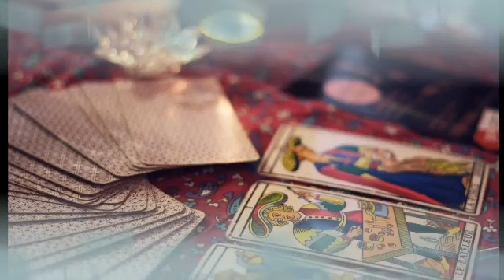برج الدلو من الأن من 16 مارس 2023 /قرار يقلب الموازين و يغيرها🤨أفكاره الحاليه اتجاهك🤔نصيحتي لك تخلى😔